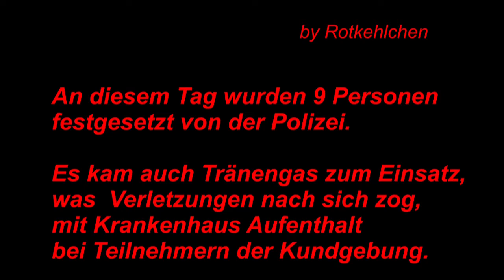02.06.2013 Essen Demo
Der Auslöser waren die Baume in Istanbul, die das Fass zum Überlaufen brachte.
- In Essen gab es 7 Verhaftungen und zahlreiche Verletzte beio den Teilnehmern der Kundgebung.